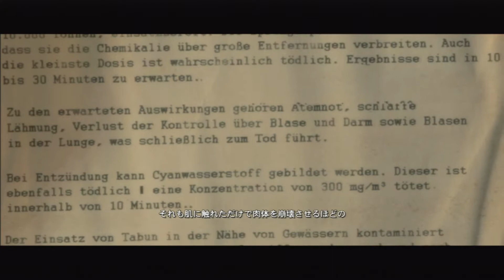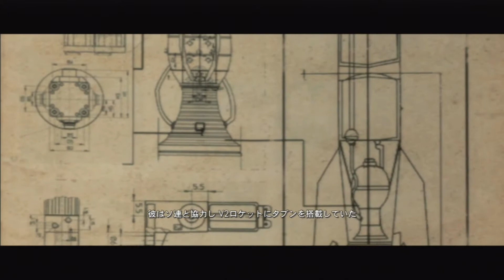【実況】狙撃手になりきれない２人のへっぽこスナイパー記録【スナイパーエリートV2】Part7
零距離のハゲおやじは危険・・・(笑)
※皆にお願い※

コメントする時はガイドラインを見て頂いてからコメントして下さい。

☆SUBARU`s channelのお知らせはコチラで☆
【information blog】

※生実況等で放送し再編集した動画は画質は少し劣化しております、綺麗な画質でご覧なりたい方はスバルンチャンネルでの生実況等をした動画(アーカイブ)をご覧ください。

twitterではメンバーやリスナー様とのコミュニケーションをメインでしていますのでお気軽にお越し下さい。